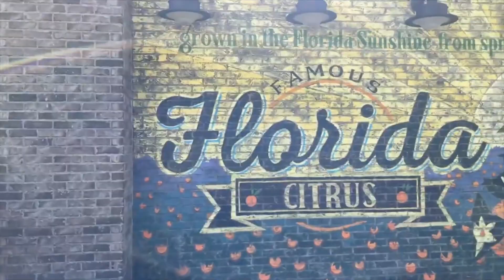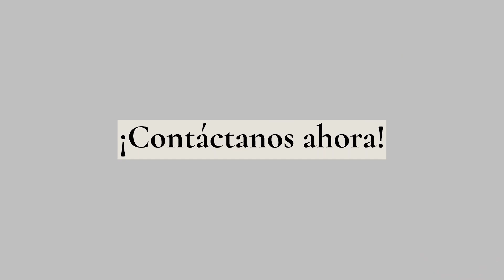305 Orlando: tu puerta de entrada a la rentabilidad.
Orlando: tu puerta de entrada a la rentabilidad. Hogares nuevos con estilo y en la mejor ubicación.

¿Buscas una inversión segura y con alto potencial de crecimiento?
Esta nueva comunidad está planificada detalladamente ofreciendo casas unifamiliares a la venta con precios increíbles.

El interior de las casas de esta comunidad cuenta con cocina totalmente equipada e isla central, permitiendo hacer varias funciones al mismo tiempo; el corazón de la casa se ve reflejado en la sala espaciosa, ofreciendo acceso directo al patio para disfrutar momentos inolvidables, los baños cuentan con dos lavados de gran tamaño y una bañera profunda que ofrece experiencias similares a las de un spa.

El lujo no termina ahí, los residentes pueden disfrutar de recreación y diversión al aire libre en el Lago David Park y lago Emma, lanzarse en barco y explorar las vías fluviales locales, disfrutar de la granja Groveland donde podrás consumir y llevar alimentos frescos y de excelente calidad.

Pero ¿por qué conformarse con solo invertir? En Orlando podrás disfrutar de una vida de lujo y al mismo tiempo generar ingresos pasivos.
¡Contáctanos ahora!